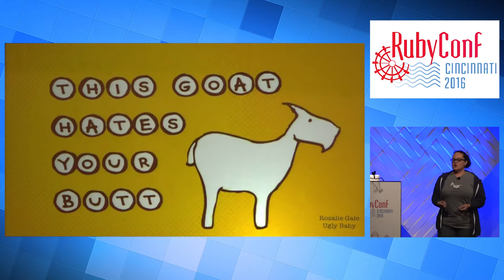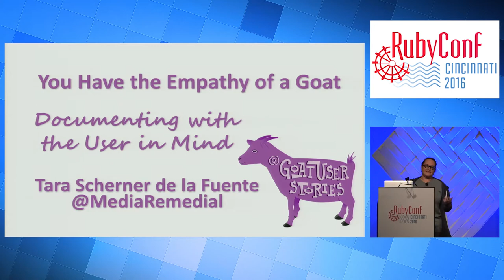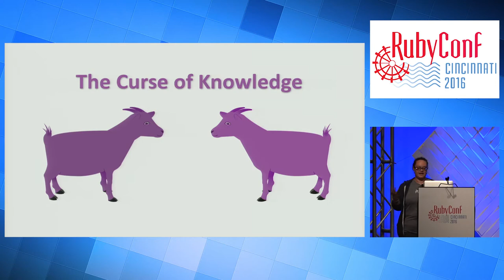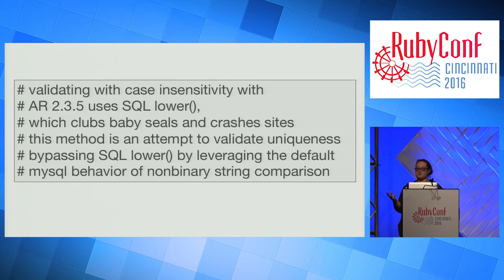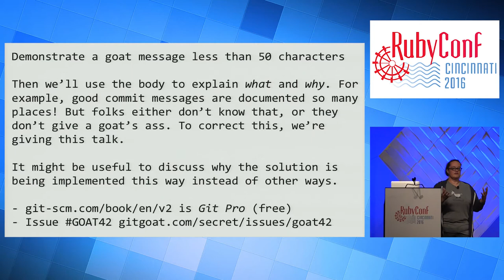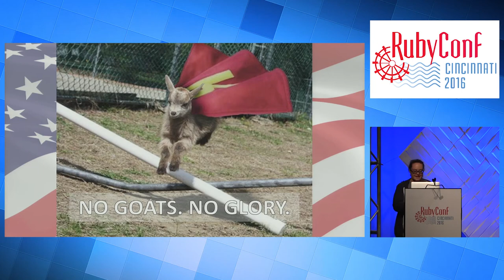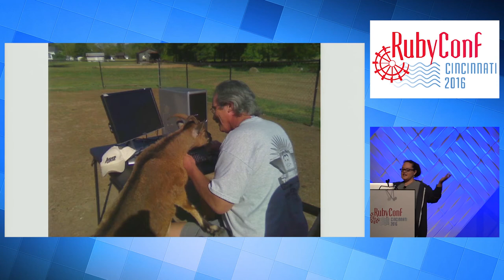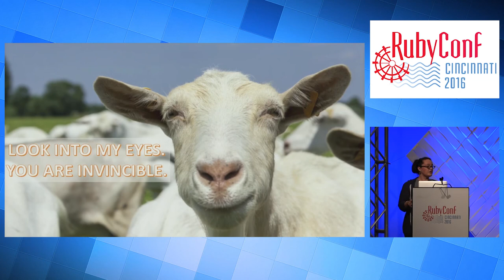RubyConf 2016 - You Have the Empathy of a Goat... by Tara Scherner De La Fuente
RubyConf 2016 - You Have the Empathy of a Goat: Documenting for the User by Tara Scherner De La Fuente

Are you the sort of developer who makes the user want to headbutt the computer or hop happily sideways? Documentation is often one of the least favorite activities of a developer, and it’s probably always going to suck for some people. But it doesn’t have to give you the bleat-down. We’ll cover: how to discover what the user wants, how to convey what the user needs, what we’re doing wrong, and then we’ll outline the winning formula. If things go really well with your empathetic documentation, you can reduce costs, justify a salary increase, and even become famous. No, really. I’m not KIDding.